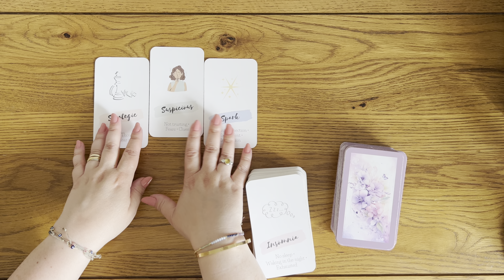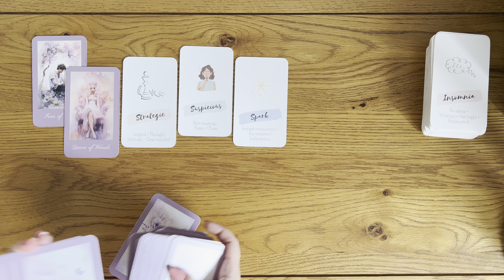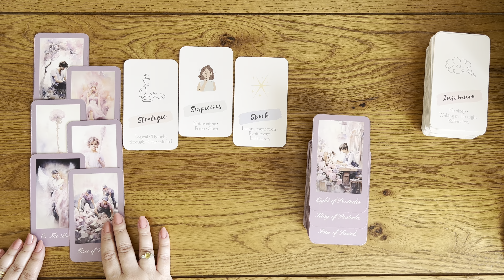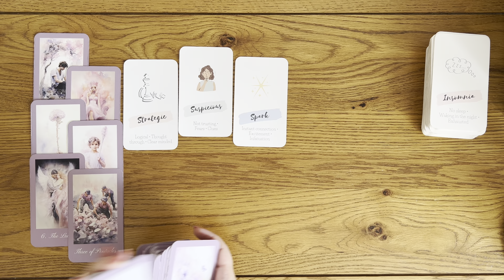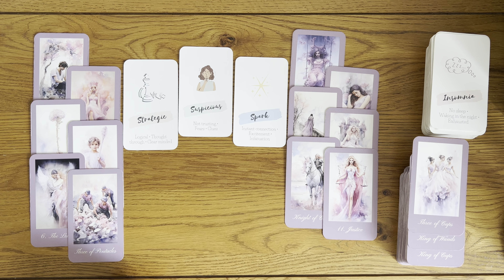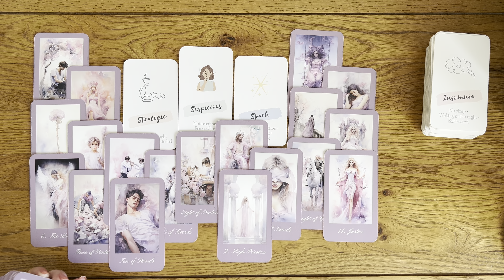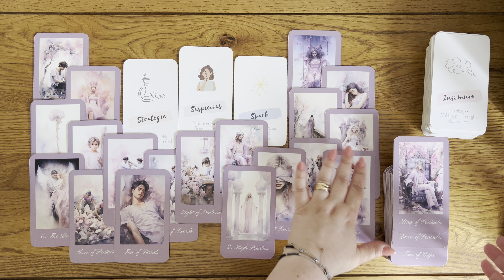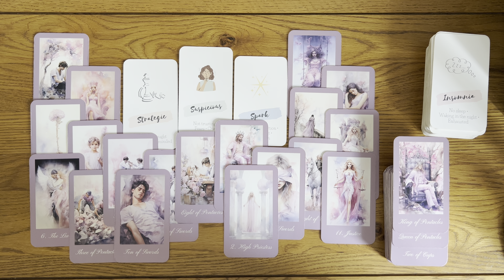ARIES love tarot ♈️ This Person Will Explain Themselves To You Aries Because They Want You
1. Affairs Of The Heart Oracle Cards (Etsy)
2. Soul Seeker Signs Oracle Deck (Etsy)
3. OK Tarot: The Simple Deck for Everyone (Amazon)
4. Soul Cards Blush Pink Tarot (Etsy)
5. LIMITED EDITION Fortuna Tarot Deck Opal Omen (Etsy)
6. Pink Divine Love Oracle (Etsy)
7. Tarot of the Golden Wheel (Amazon)
8. The Heart Code Oracles: Relationships Guidance Deck (Amazon)

Mary 🌹

Sun: Aquarius
Moon: Cancer
Venus: Aries